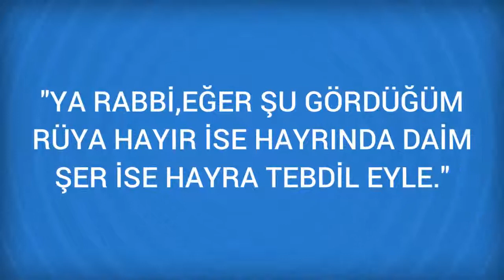Rüyada Daire Görmek Ne Anlama Gelir, Ne demektir?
Rüyada Daire Görmenin Anlamı Nedir? Öğrenmek için
Daire Yuvarlak cisimler bulundukları yerlere göre tabir edilir. Müstakil olarak görülen dairevi düzlemler, bulundukları konuma göre hayra yahut şerre delalet eder. Açık, beyaz ve yeşil dairevi alanlan hayra ve dinin koyduğu sınırlara, diğerleri kişinin iş

Rüyada Daire çizmek Görmek (bir sonraki rüya).

Rüyada Dağlanmak Görmek (bir önceki rüya).